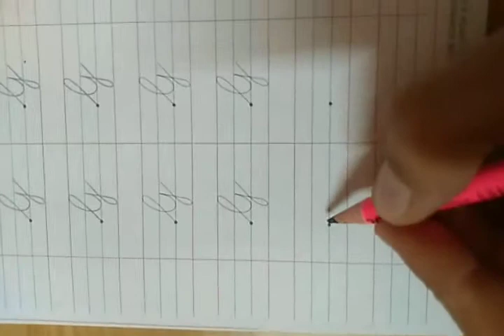Cursive Capital G